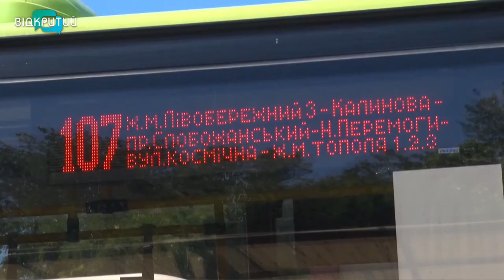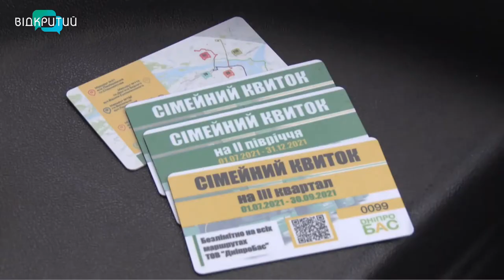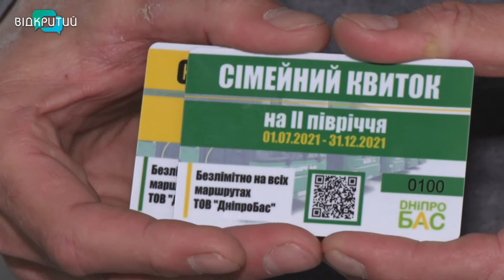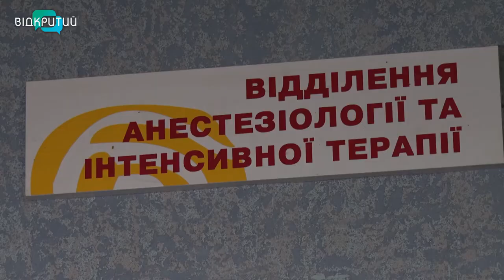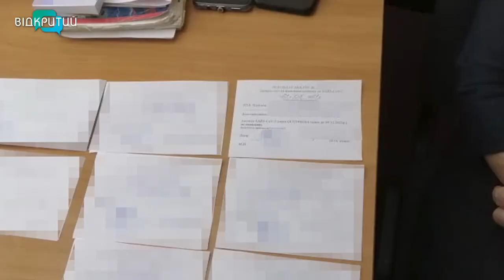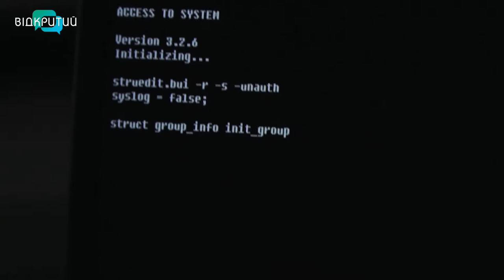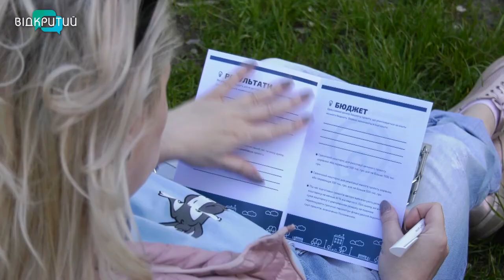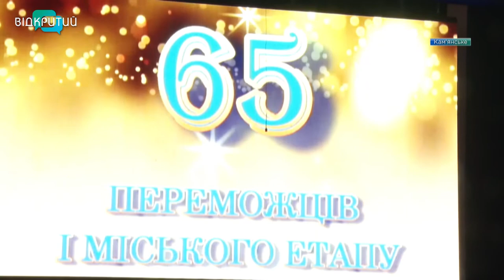Новини OPEN NEWS від 24 травня 2021 року 20:15